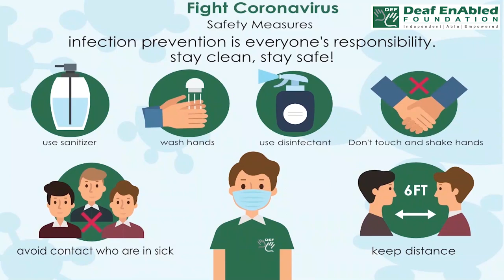Act up- 3 (Phrasal verb) April 28th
Act up  - 3 (Phrasal verb)

Meaning - to become active:

Example - Her allergies acted up when she went hiking in the woods.